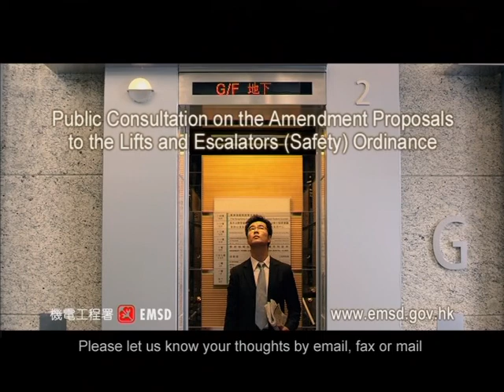Up and Down.dv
For EMSD.